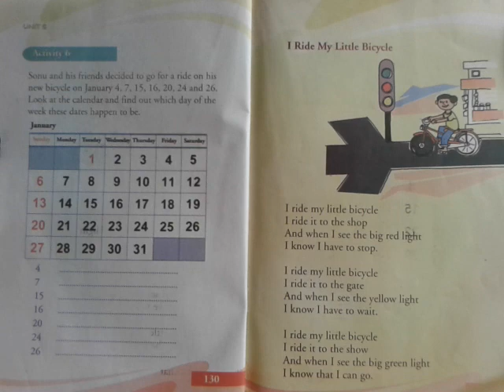I Ride My Little Bicycle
Kerala Reader, English, Standard I, Part 2, p. 131